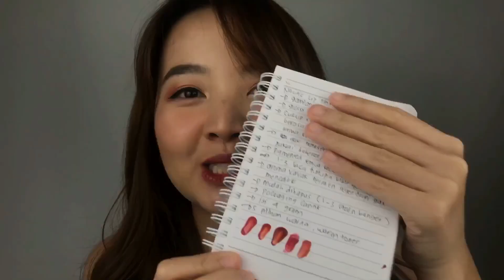NACIFIC Glossy Mood Lip Tint REVIEW + SWATCH LENGKAP! 💋✨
Hi all! Semoga review dan swatch nya membantu ya! Kalau ada yang mau ditanyakan silahkan komen! 🥰🙏🏻